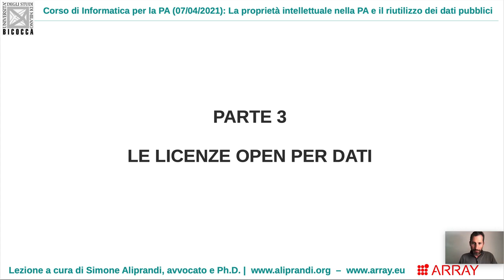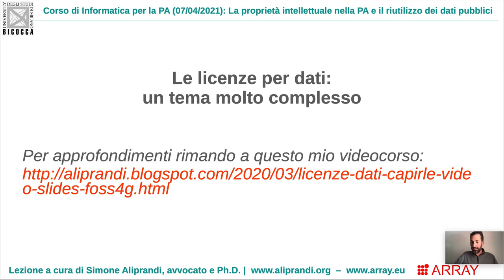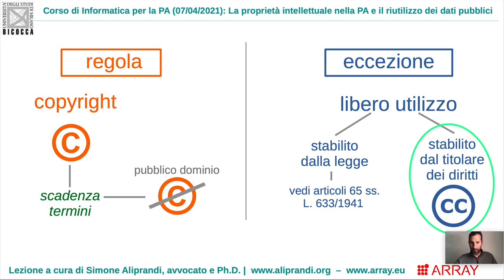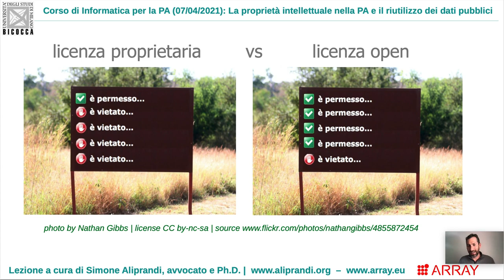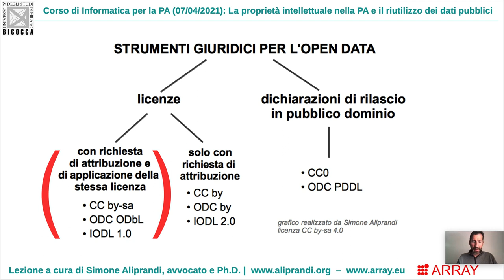Breve introduzione alle licenze per dati e per dati aperti (aprile 2021)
Parte 3/4 del seminario "La proprietà intellettuale nella PA e il riutilizzo dei dati pubblici" tenuto il 7 aprile 2021 per il corso di Informatica per la pubblica amministrazione dell'Università di Milano-Bicocca (Prof.ssa Salardi).